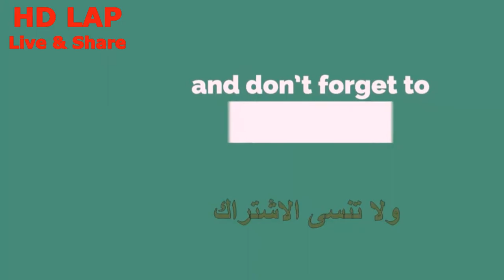McDonald's Beef Burgers Commercial Ad McDonald's Delicious 100% Real Burgers اعلان مكدونالدز برجر